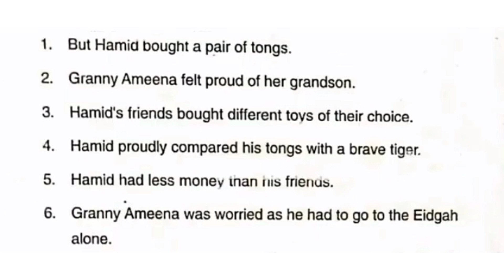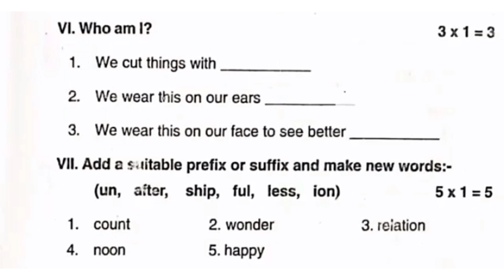7th english first term exam question paper||7th quarterly exam model question paper||samaseer kalvi